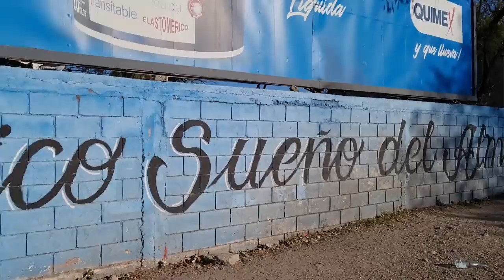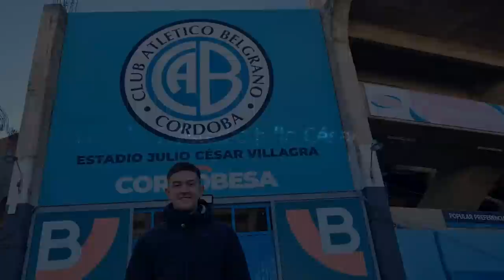ASI SE VIVE EL FUTBOL EN EL INTERIOR | EL GIGANTE DE ALBERDI #6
Nos fuimos por primera vez en el canal al interior del pais a visitar al puntero del Nacional, Belgrano de Córdoba